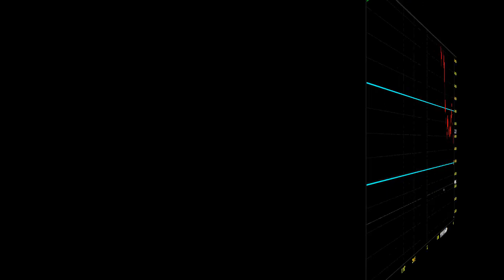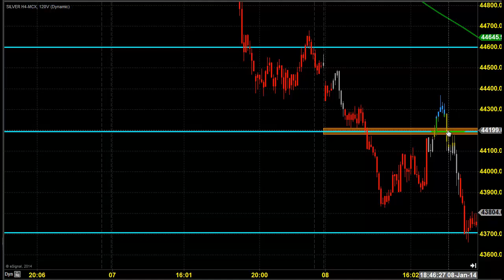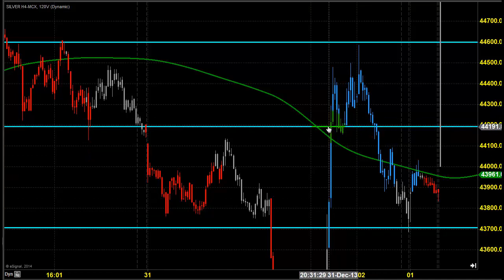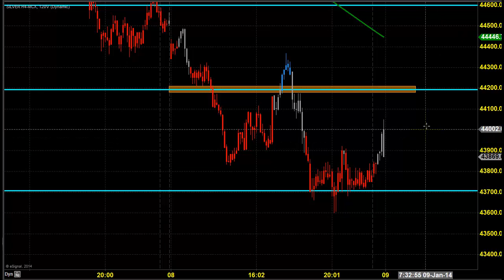MCX SILVER DAY TRADING ANALYSIS JAN 09 2014 தமிழ் CHENNAI TAMIL NADU INDIA